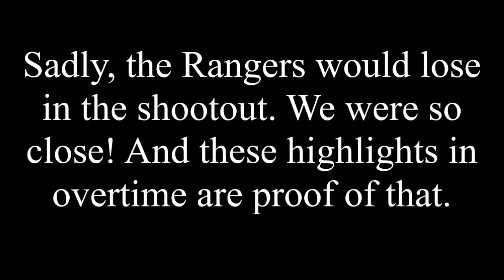Reacting to the Rangers' close comeback vs Canadiens (1/6/24)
Oooooooh goooood! We were so close. We almost came back to win it, but the Canadiens held on. It sucks, but at least we got a point. And we didn't lose against a bad team this time. This is definitely the best loss we ever had this season so far. What sucks even more is now we have to deal with the Canucks.

Clips are owned by the NHL, MSG Networks and Sportsnet